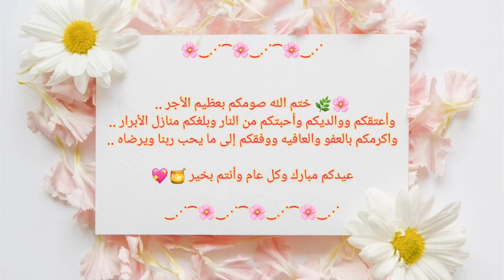عيدكم مبارك وكل عام وأنتم بالف خير 💞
﴿ ﺎللھُم ؏َـجِل لِوليڪَ ﺎلفَرج ‏﴾ ❤️🌿

-كُل عَام وانتَ الخَير يَا مولاي يا صَاحِب الزَمان".💓